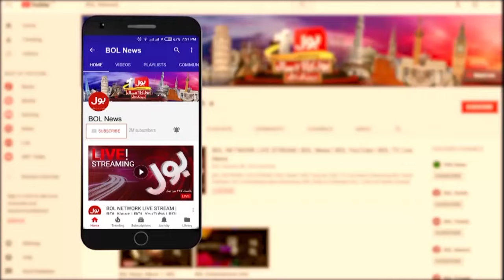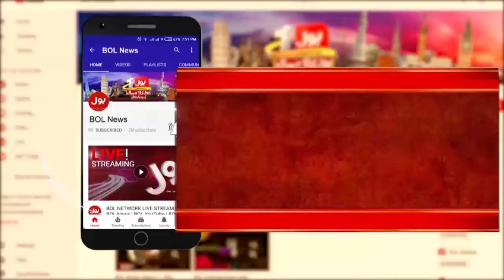Decrease in Intensity of Smog | Good News for Punjab Public | BOLO Janab | 17 Nov 2024